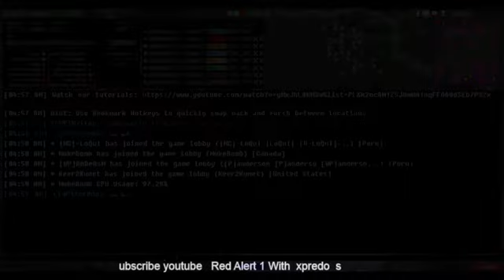war tannk pro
enntida - anderson  - nasty  - xpredo pro  game